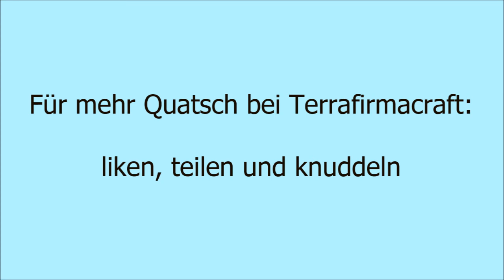Terrafirmacraft - #3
Der erste Tag auf einem Multiplayerserver.
Wieder Poppes verdroschen bekommen und dann die Suche nach einem Siedlungsgrund sowie Überleben in der Wildnis mit Messerstecherei!